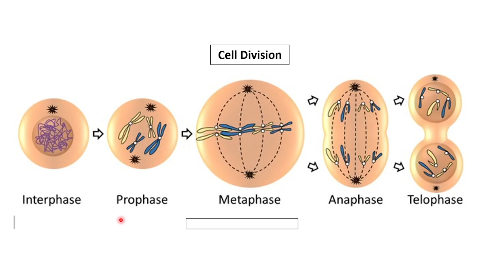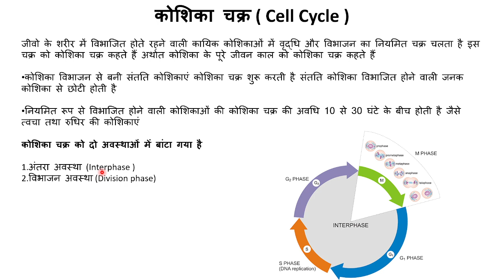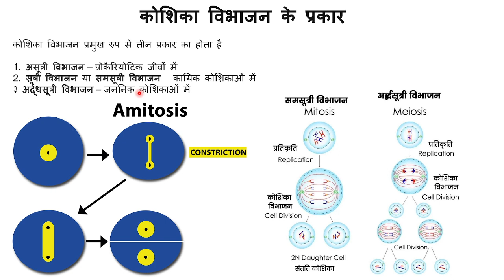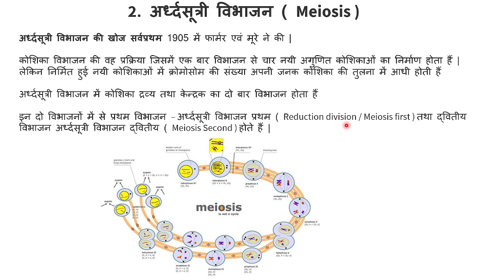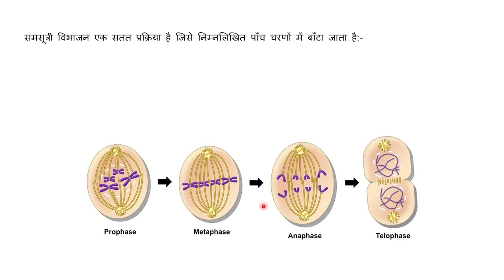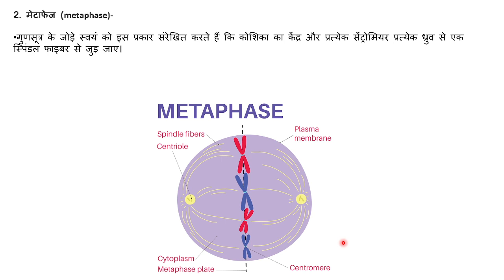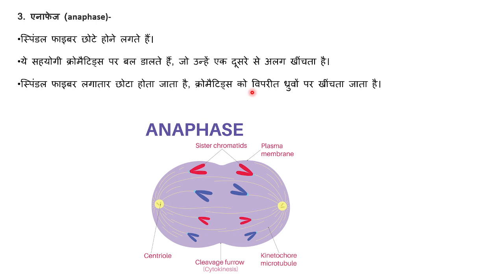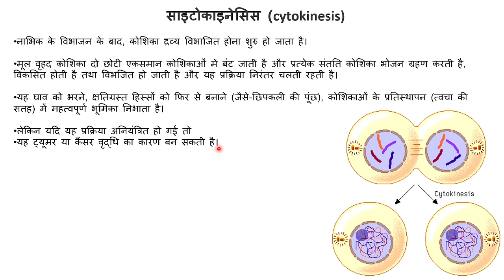कोशिका विभाजन (Cell Division ) II Types of Cell Division II Cell Cycle II Mitosis II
हम जानेगे की कोशिका विभाजन (cell division) क्या होता है ? koshika vibhajan के प्रकार क्या है ? koshika vibhajan क्यों जरूरी है ? साथ ही हम जानेगे कि समसूत्री कोशिका विभाजन और अर्द्धसूत्री विभाजन क्या है | समसूत्री कोशिका विभाजन और अर्द्धसूत्री विभाजन की परिभाषा, उनमे अंतर और उनके प्रकार क्या है ? आदि